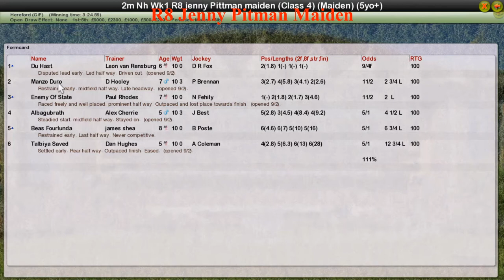NH WK1 R8 Jenny Pitman Maiden